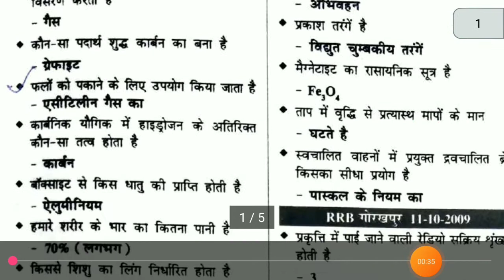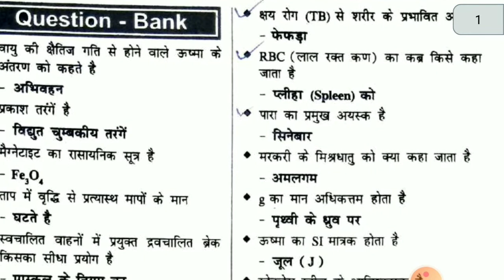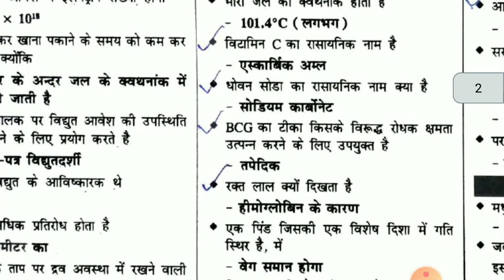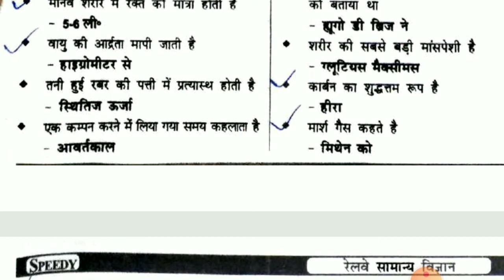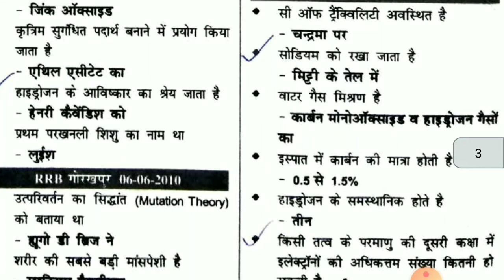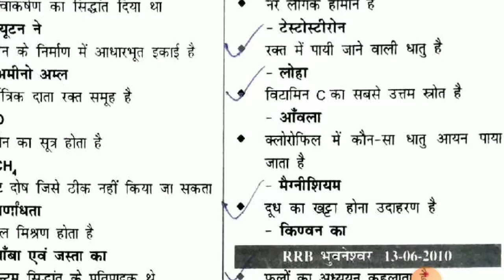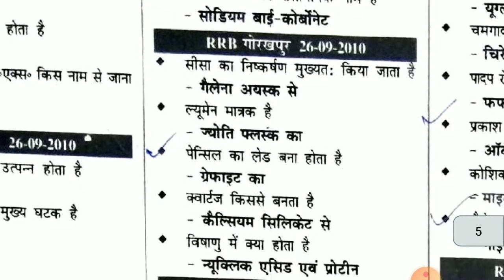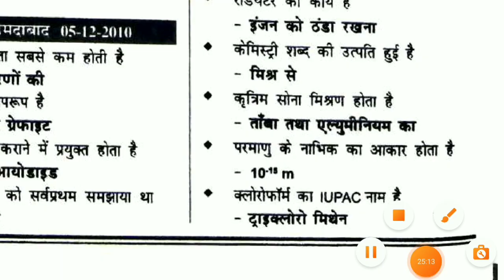RRB group D science|Part-7| speedy book , रेलवे में पिछले वर्ष में आए हुए विज्ञान के प्रश्न।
दोस्तों आज हम लोग इस वीडियो के माध्यम से पढ़ेंगे स्पीडी में सामान्य विज्ञान जो कि रेलवे में आए हुए पिछले वर्षों के प्रश्न हैं।